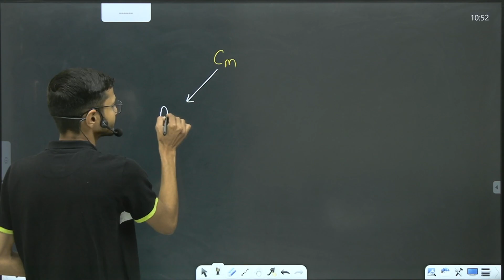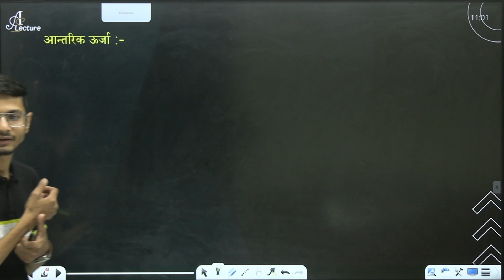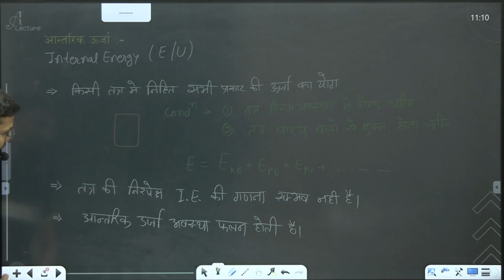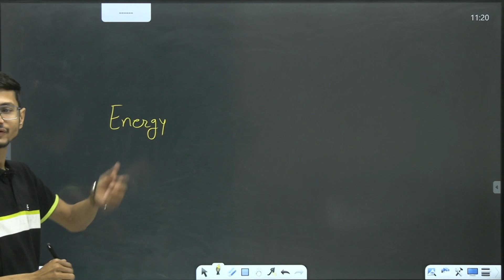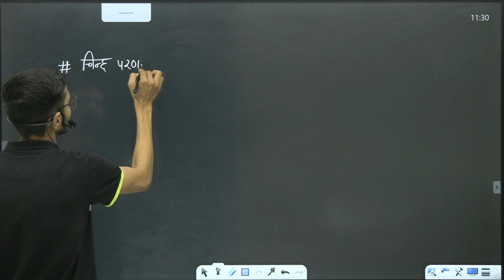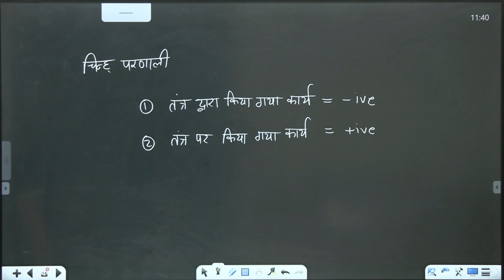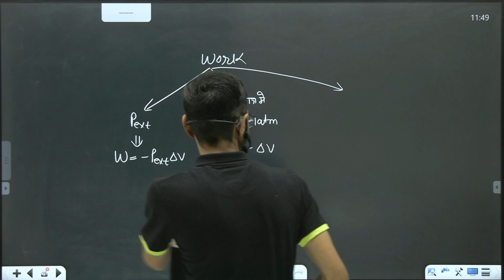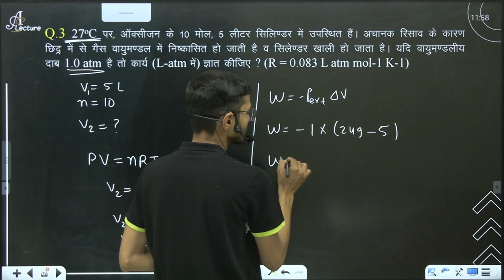11th Chem| उष्मागतिकी-Lec 3|आंतरिक ऊर्जा,ऊष्मा,कार्य तथा कार्य की गणना By Dinesh Sir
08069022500 (इस number  से पहले शून्य ज़रूर लगाएँ)